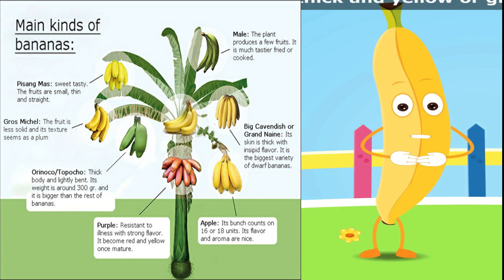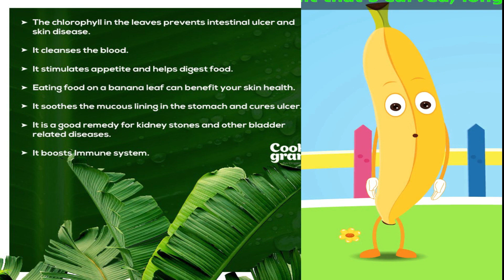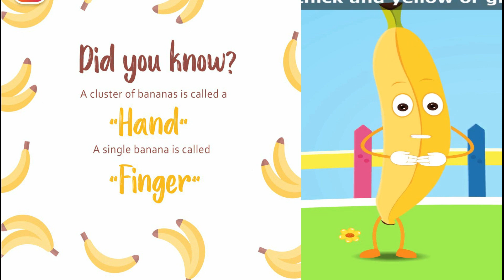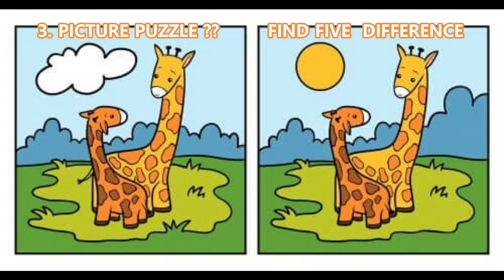KIDS GAME SHOW | CRAFT MAKING| TAMIL KUTTIES CHUTTIES SHOW தமிழ் விளையாட்டு KIDS TIME BULBUL TV -13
BULBUL TV is secondary YouTube channel Exclusive for kids to encourages  think out of box. .

During this journey we 'll learn , explore and create beautiful crafts with limited materials available with  us.

1. LEVEL-1 BANANA TREE-FACTS FOR KIDS
2. LEVEL-2 Paper Box easy to create at your home - try it. & send picture will post it,
3. LEVEL-3 Get ready to be amazed and fill your brain with new energy! These fun brain games will test your logic and vision, boost your brain with new energy, making it healthy and fresh. Don't hesitate to try these tricky puzzles out and see if you can crack them quickly.

Tune in to your favourites & Hope it will be useful to all